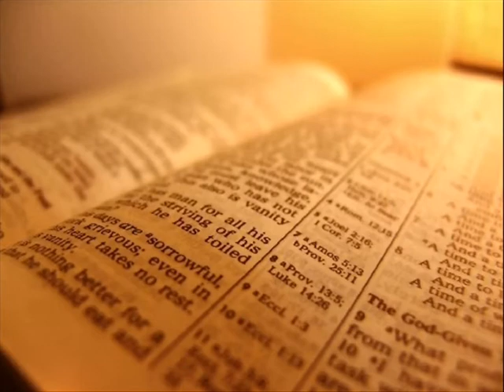TENERIFE: A survivor's story, part 5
Norman Williams was one of the passengers who survived the crash at Tenerife in 1977.